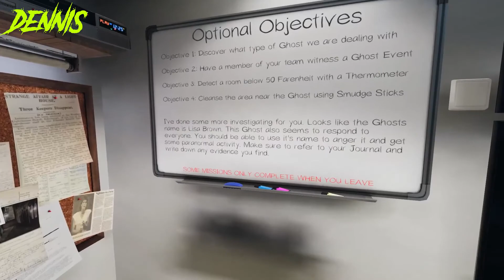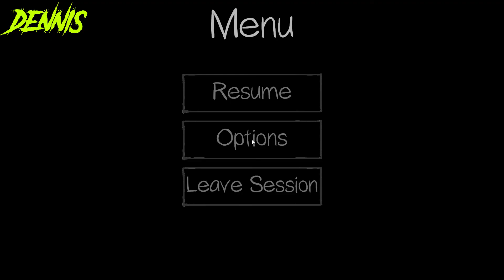Witness It! | Phasmophobia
You gotta WITNESS IT, in order to get the objective done.